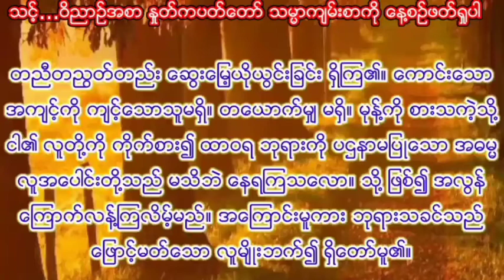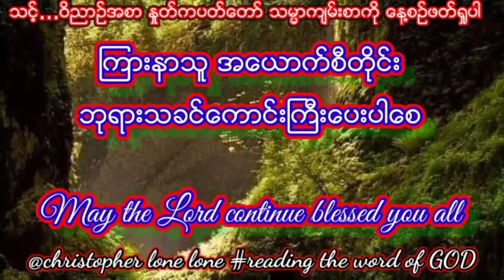ဆာလံ၊ ၁၄ / Psalm. 14 morning devotion က်မ္းစာဖတ္ျခင္း spiritual growth